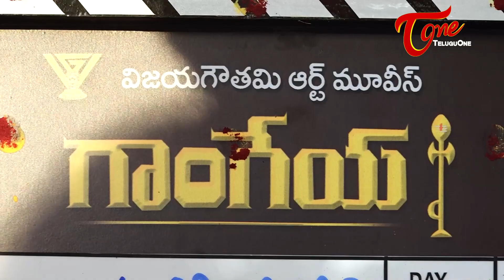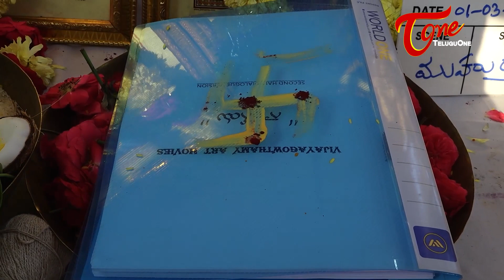Gaangeya Movie Pooja Ceremony | Gagaan Viharri | Avyuktha | Teluguone Cinema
watch #